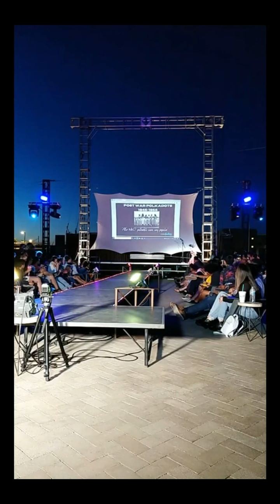MakeFashion Edu 2022 Tucson Runway and Gallery, Instagram Livestream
The first half is the Runway, and the second half is a walk around the Gallery area letting you see the excitement of the space!

a 501c3 nonprofit